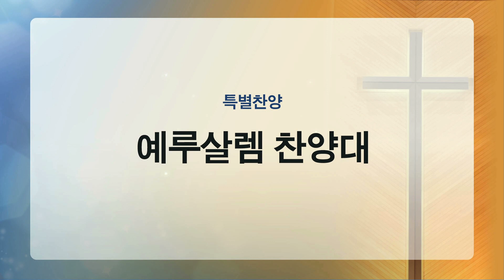[부평감리교회] 2023-05-07 | 주일3부 | 주의 길로 인도하소서 by. 홍지열 | 예루살렘 찬양대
찬양대 : 예루살렘 찬양대
지    휘 : 전두필 장로
제    목 : 주의 길로 인도하소서
작    곡 : 홍지열